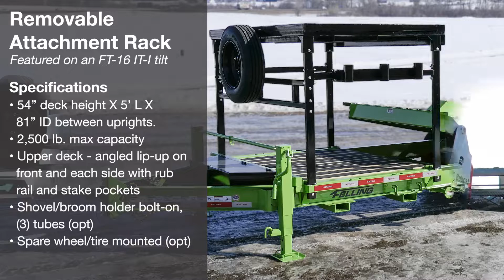Transporting Skid Steer Attachments Simplified with Attachment Rack - Felling Trailers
Transport multiple skid steer attachments along with your skid steer safely, efficiently, and in one trip with Felling's Removable Attachment Rack. The optional feature was first debuted at CONEXPO on Felling's FT-16-IT-I tilt trailer. In this video, you will see how you can load and transport multiple attachments and your skid steer.
• Functionality
• Flexibility
The attachment rack has a 54″ deck height allowing ample room to transport larger attachments such as grapple forks, trenchers, stump grinders, etc. on the stationary deck below the rack. The top rack provides a generous amount of space, 5′ x 81″, to transport dirt/snow buckets, tillers, or rollers. Keeping the load secure, the attachment rack has an angled lip on the front, and each side with rub rail and stake pockets, providing the operator several points of securement. Additional storage for shovels/brooms is located on the roadside of the attachment rack with three (3) bolt-on tubes (optional). Built strong enough to carry the load, the removable attachment rack offers a max capacity of 2,500 lbs.

Trailer specifications for the FT-16 IT-I shown in the video:
• 5’ Stationary Platform + 18’ Tilt Deck
• Auto Tilt Deck Latch Mechanism
• 2 – 8,000lb Axles w/ Torsion Suspension
•  215/75R17.5 Tires on Plate Wheels
• Blackwood Rubber Infused Decking
• Pallet Fork Holder
• Toolbox w/ Lockable Cover In Hitch
• Dual Cushion Cylinder Tilt w/ Lock Valve
• Twin 12k Drop Leg Jacks
• Removable Attachment Rack on Stationary Platform
• Sublime Green Paint